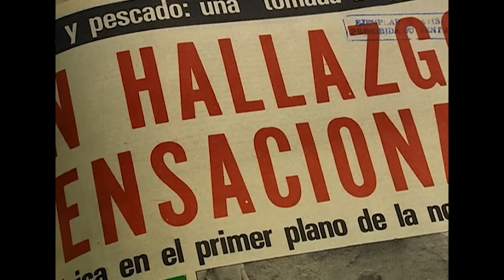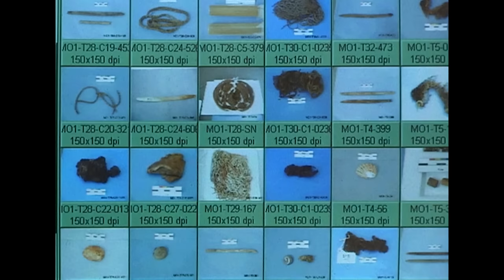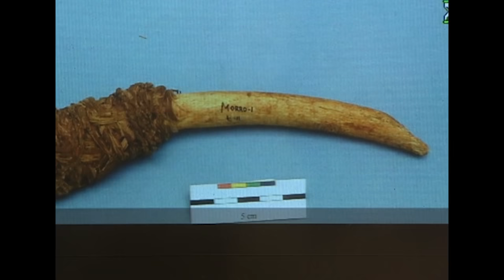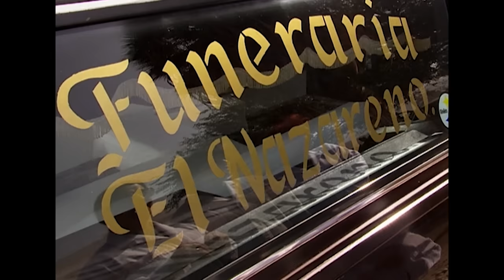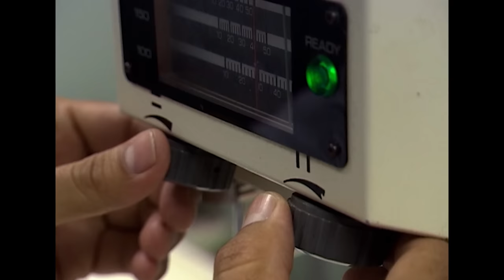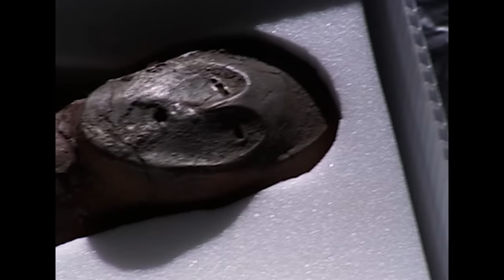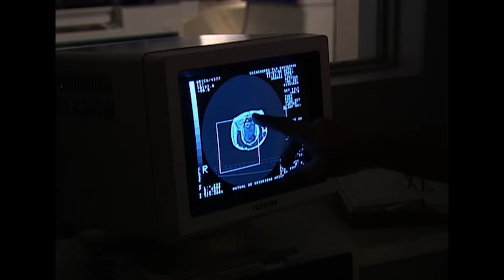Are These Bodies Really Earth's Oldest Mummies? | Oldest Mummies In The World | Unearthed History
Doctor Joan Fletcher investigates the Chinchorro mummies of Chile; quite possibly the oldest mummified human remains in the world. Who were these enigmatic people who lived with their deceased and believed that they could conquer death.